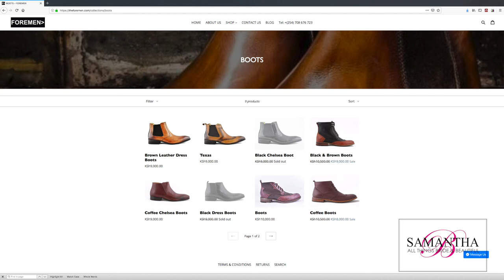ELEVATE YOUR GROOM'S ATTIRE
SamanthasBridal Are you a bold,stylish and creative groom?The FOREMEN shoe got your back!